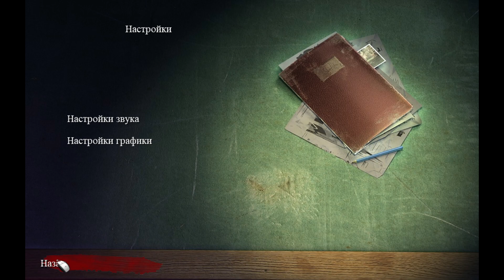Смерть как искусство 3 #1 - СТРАННАЯ ПОСЫЛКА (Карты Судьбы)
По всей Америке протянулся кровавый след. Неуловимый серийный убийца осмелился бросить вызов агенту ФБР Николь Боннет.
Теперь отважной девушке предстоит вступить в поединок с маньяком, помешанным на ее красоте и таланте. Сможет она поймать психопата? Или очередная окровавленная карта останется лежать рядом с ее бездыханным телом?